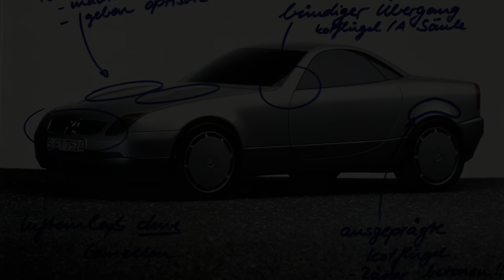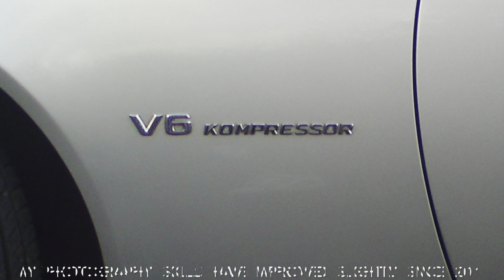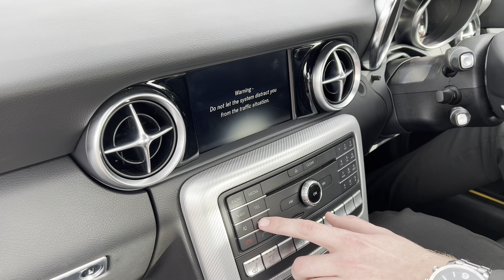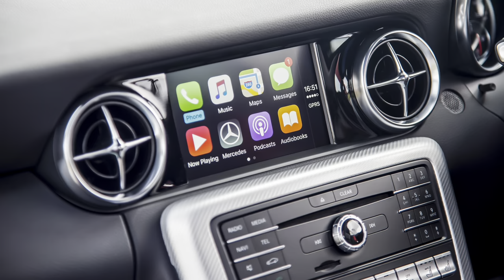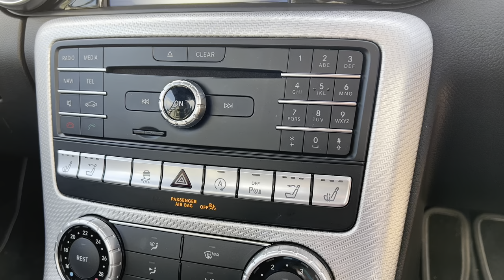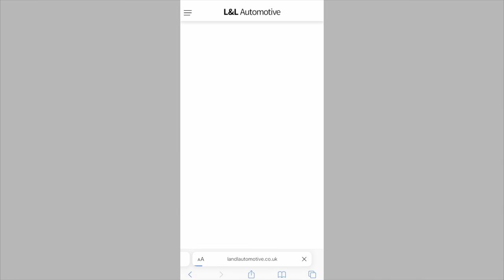2020 SLC 200 Final Edition review | 2016 - 2020 Mercedes-Benz SLC Used Buying Guide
The culmination of the segment-defining compact roadster from Mercedes-Benz: the SLC. For this video, we jump in and explore the facelift, what made this model what it is and tell you everything you need to know about the car, equipment, options, engines and what to consider when looking at the Approved Used market.

Join us for a ride through the history of the model via memory lane for a certain presenter.

Things left on the cutting room floor as the "Director's cut" was about 45 minutes long:

Engines: the 180 doesn't feel slow with the 9-speed auto but the extra power and torque from the 200 is certainly noticeable. The 300 petrol feels more relaxed as it doesn't need to be worked quite as hard to get moving and the additional overtaking performance is very handy. The 250 d though is probably my pick of the range (all variants considered) for having sky high MPG figures and nearly as much torque as the 43. They are quite sought after and quite rightly so!

The SLC 43: Fitted with its biturbo V6 engine, the model arrived with 367 hp before being bumped up to 390 hp sometime in 2018/2019. It can go very quickly from an effortlessly capable GT in 9th gear to dropping multiple ratios and launching forward like a missile. The steering and ride is even sharper; the exhaust note and performance is simply addictive. 30+ MPG is possible on a long cruise and half that when driving enthusiastically.

Final Edition Premium: This option builds on the rather well-appointed Final Edition by adding the Harman Kardon surround system, LED lights, COMAND Online infotainment, the glass vario-roof, AIRGUIDE, folding mirrors and the reversing camera.

Uncommon options: Keyless entry is signified by the chrome tops of the door handles - this was standard on Final Edition Premium models. The clock on top of the dash - it's a must have for me!

Magic Sky Control was also briefly available as an option for the SLC although I've never seen one with it. This uses an electrochromic panel in the glass roof section to dim the roof at the touch of a button. No sunblind was ever offered for the glass roof as far as I'm aware.

The manual transmission: the parking brake must be selected/deselected by the driver at the end/start of each journey. Switching off the engine and opening the door will not automatically engage the parking brake. The throw between ratios is nice and short with the biting point about two thirds of the way down the clutch pedal's travel.

Sport specification: This was available from launch until 2018 before being dropped with AMG Line becoming the standard style/equipment package. SLC 200 and SLC 250 d were available as Sport models.

Folding mirrors: These were optional! All models came with electric mirror adjustments but I have seen many highly-specified SLCs that didn't have the box for folding mirrors ticked.

Jobs for the facelift: Bring it back! The electric sports cars are coming. Let's hope some sort of EQ SLC will arrive in the future.

Other servicing/maintenance tidbits: the SLK 250 CDI/SLC 250 d had their AdBlue reservoir in the lower part of the boot. The rearmost windows do close all the way when the roof is raised unlike in the 2nd generation model!

Number of times "SLK" was mentioned in this video: 22.

Written and presented by Ken Pearson
Filmed by Ken Pearson, Jack Horrocks and the L&L Automotive Marketing Team
Edited by Ken Pearson

Key info:

SLC 180: 1.6 litre in-line 4-cylinder turbo; 156 hp/250 nm torque.
SLC 200: 2.0 litre in-line 4-cylinder turbo; 184 hp/300 nm torque.
SLC 250 d: 2.1 litre in-line 4-cylinder twin-turbodiesel; 204 hp/500 nm torque. (available until 2017)
SLC 300: 2.0 litre in-line 4-cylinder turbo; 245 hp/370 nm torque.
AMG SLC 43: 3.0 litre V6 biturbo; 367 hp (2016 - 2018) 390 hp (from 2019) /520 nm torque.

We have some old digital brochures on file, let us know if you'd like a copy sent your way.

Chapters

0:00 - Intro
1:29 - A brief history lesson
3:58 - Exterior, styling and Final Edition touches
6:29 - Interior
11:49 - Driving
17:59 - What to look for and what to look out for
22:33 - Final thoughts
24:22 - Further watching

Additional imagery sources:

SLK 32 AMG images: me. Found on an old PlayStation 3.